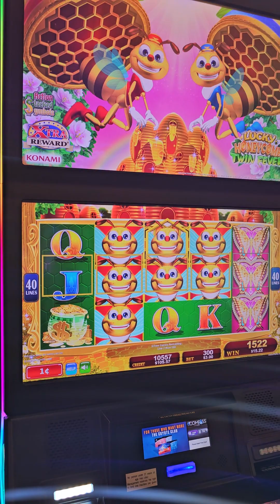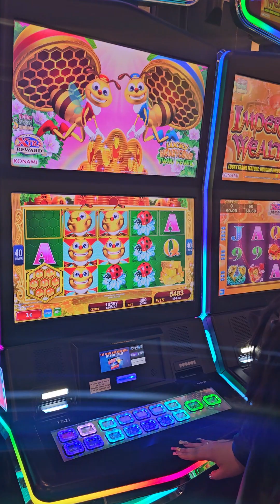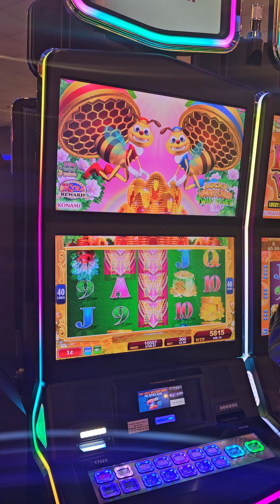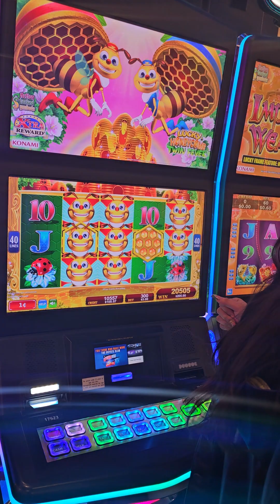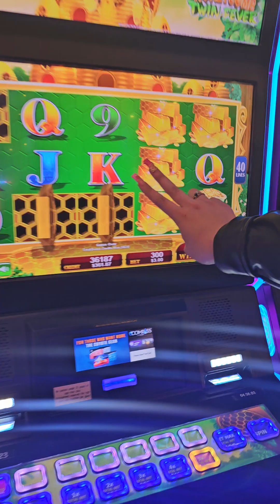como hacerte millonario con solo 100 dolares 🤑🤑🤑🤑